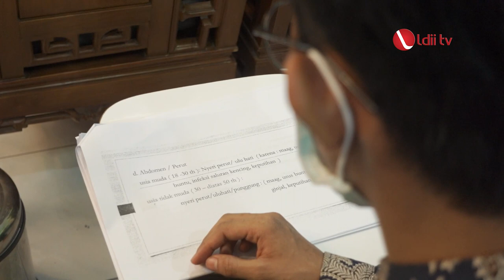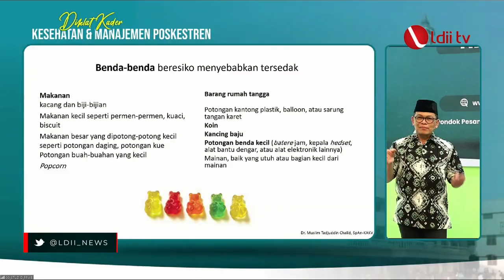LDII TV: LDII Helat Diklat Kader Kesehatan dan Manajemen Poskestren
Kediri (27/11). Sekitar 40 pondok pesantren (Ponpes) di lingkungan LDII memiliki Pos Kesehatan Pesantren (Posketren), yang merupakan bantuan dari Kementerian Kesehatan, yang saat itu dipimpin Menkes Siti Fadilah Supari. Untuk meningkatkan manajemen dan SDM Posketren, DPP LDII bekerja sama dengan Ponpes Wali Barokah, Kediri, Jawa Timur menghelat “Diklat Kader Kesehatan dan Manajemen Poskestren”, di ponpes tersebut pada Minggu (27/11).

Dalam sambutannya, Ketua Umum DPP LDII KH. Chriswanto Santoso menekankan fungsi strategis pondok pesantren. Chriswanto mengungkapkan, LDII menaungi ponpes, baik salafiyah (tradisional) maupun modern, seperti boarding school, Pondok Pesantren Mahasiswa (PPM), serta Pondok Pesantren Pelajar dan Mahasiswa (PPPM). “Di situ, ketika banyak orang berkumpul dan harus ada upaya meningkatkan kesehatan pribadi dan masyarakat,” ujarnya.

Facebook : Lembaga Dakwah Islam Indonesia